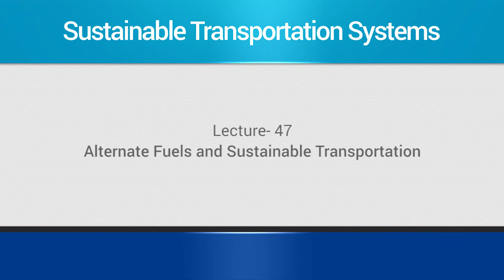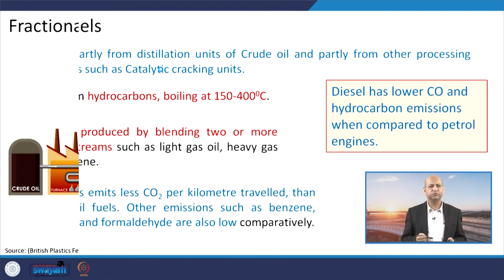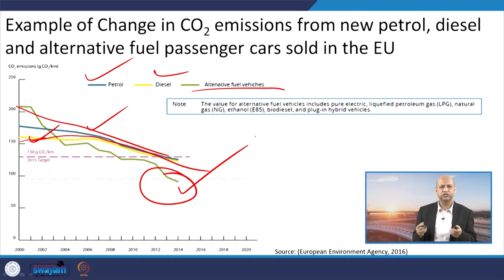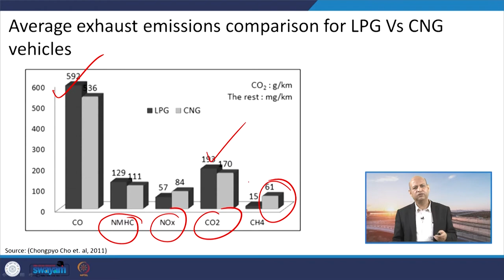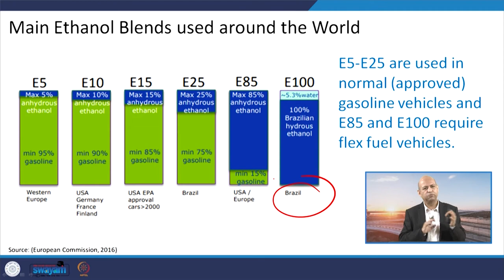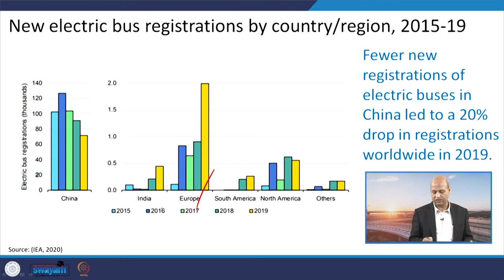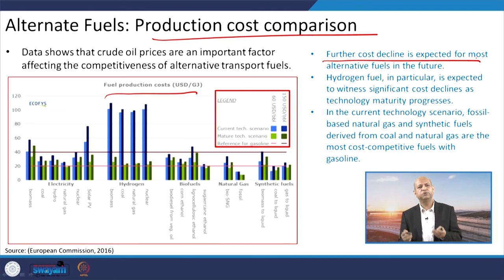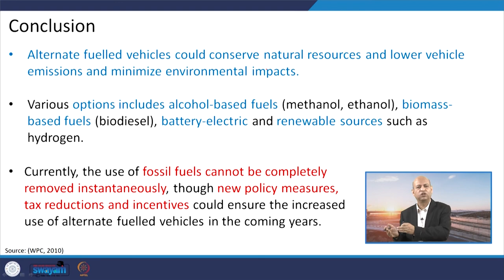Lec 47: Alternate Fuels and Sustainable Transportation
This lecture discusses about various alternate fuels that could be used in transportation including fossil fuel and Non-fossil fuel alternatives. This lecture also discusses the global trend in the usage of alternative fuels.